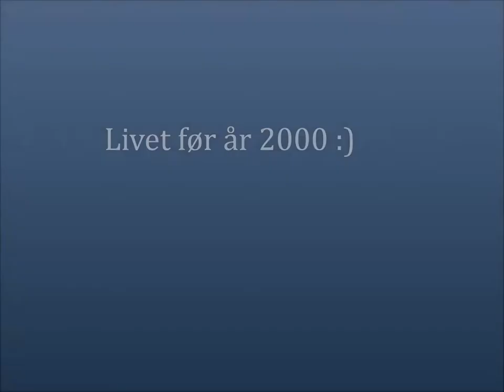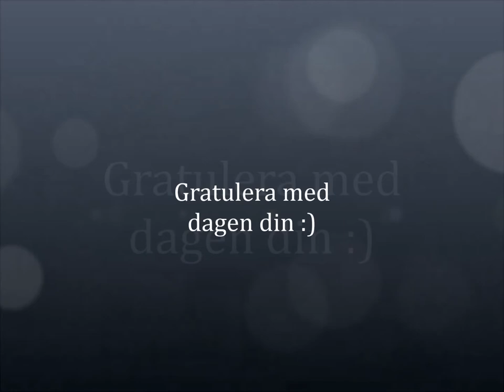Andreas Konfirmasjon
Andreas Konfirmasjons Video 2015